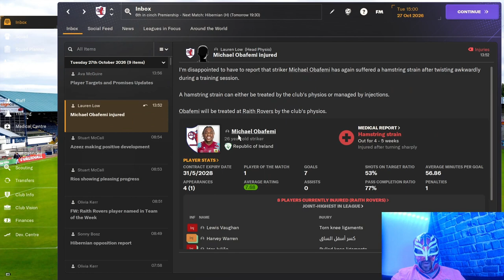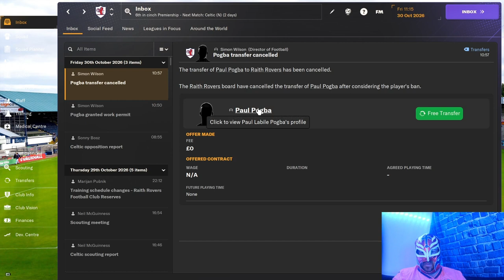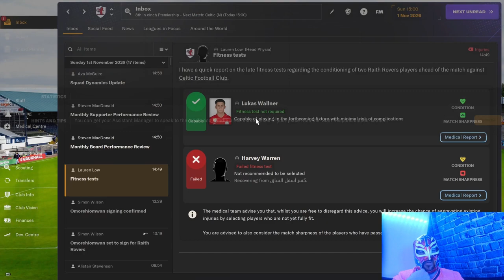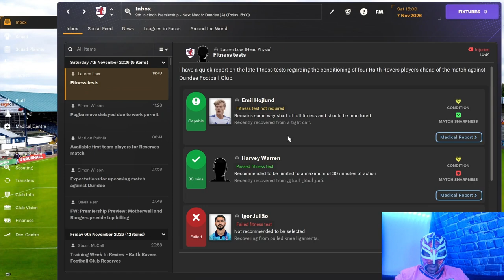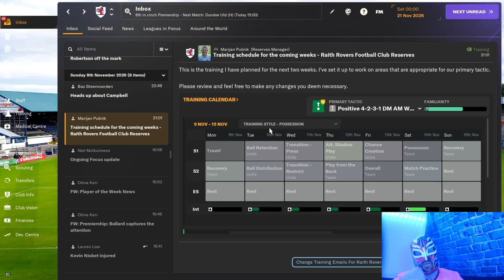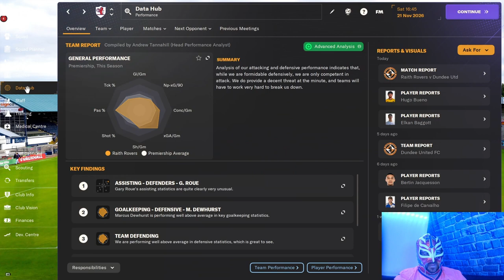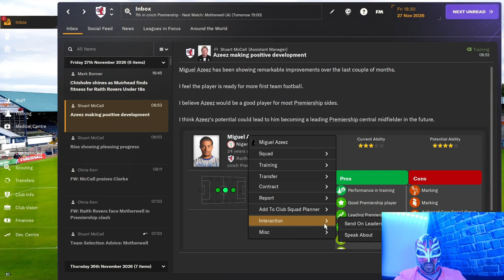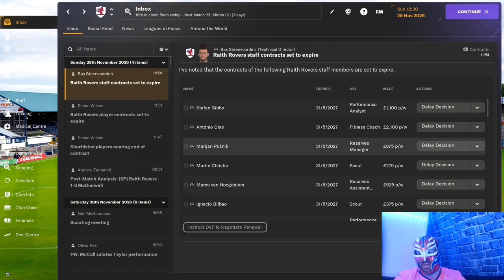FM24 Raith Rovers Episode 45 Have We Signed A World Cup Winner?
You won't believe who we have signed!!!